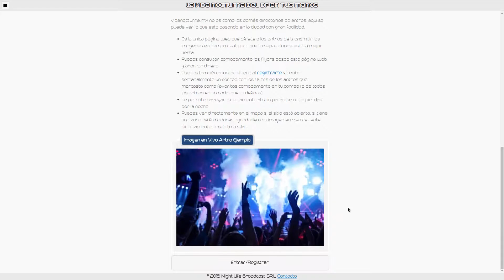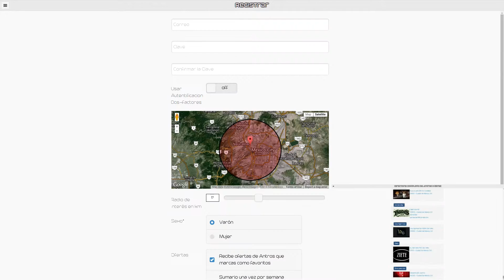vidanocturna.mx - Club Atlántico (Centro Historico)